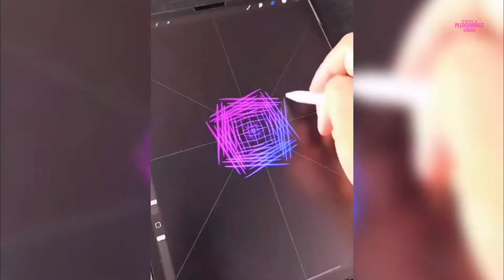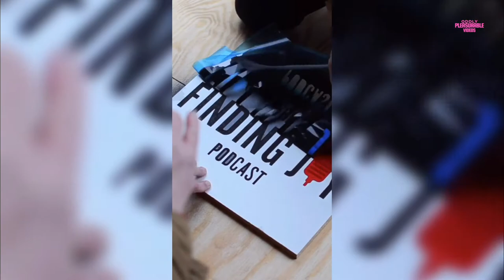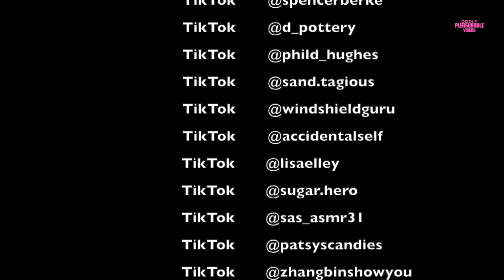👉😍Best Oddly Satisfying & Calming Video Induced W/ Satisfying TikTok Inspired Bed Time Stories😘 #10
✓  Best Oddly Satisfying Video 😙😙 of fun compilations for Soothing Relaxation-PG(13) suitable!
✓  Những Video Triệu View Thõa Mãn Người Xem Giúp Ngủ Ngon #10

Welcome to the 'Oddly Pleasurable Videos' channel!

Get ready to be surprised, inspired, and just have relaxing satisfying fun as you view some of the best sleep-inducing ASMR video compilations of various oddly satisfying footage.

These oddly satisfying video compilations are so much fun that you will not be able to look away.

👍 Also, smash that thumbs up button to show support for this video! 👍

🎵 Track Info:
Artist: Ferven
Title: Falling

We make videos with the intention of educating others in a motivational/inspirational form. Our understanding is that it's in correlation to Fair Right Use, however, given that it is open to interpretation, if any owners of the content clips feel otherwise, we will respectfully remove it upon request.